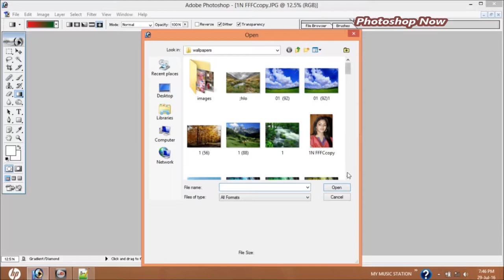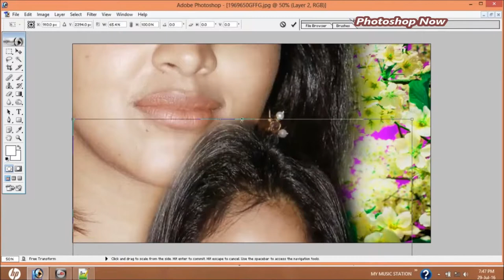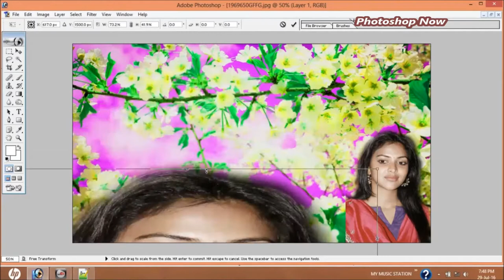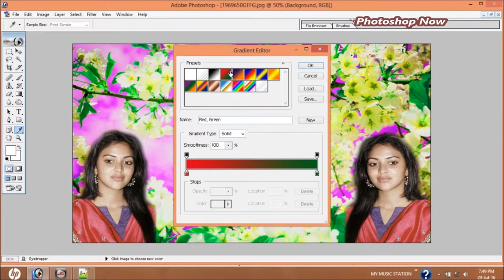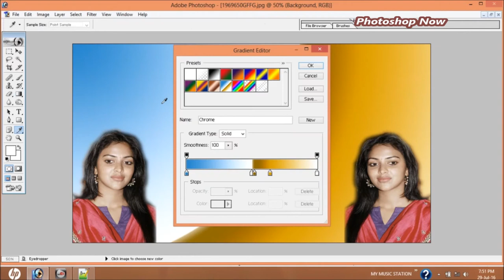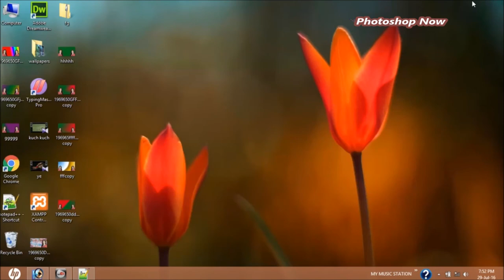HOW TO USE GRADIENT TOOL | RIGHT CONCEPT OF GRADIENT TOOL IN PHOTOSHOP | PHOTOSHOP NOW